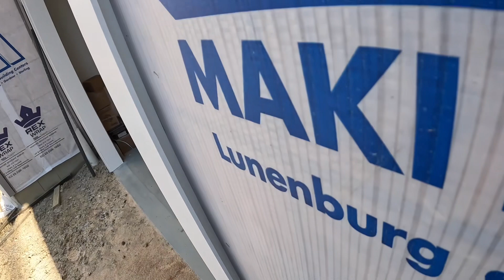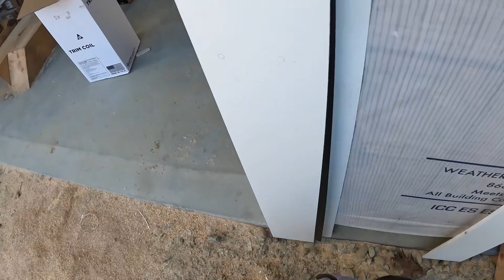Bending Fascia Metal - metal j-channel & trim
This is part 3 of 4 of a series where I focus on bending the following: fascia metal, bird boxes, hems, flat boxes, drop catchers, soffit catchers, and metal j channel. In short - all the aluminum eave wraps for an entire house.